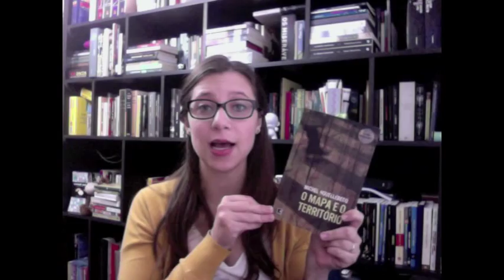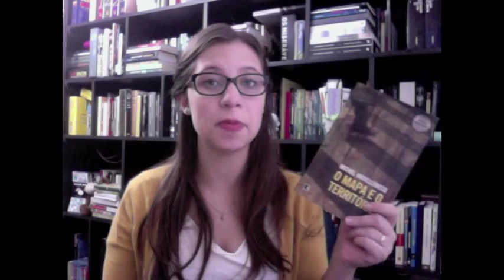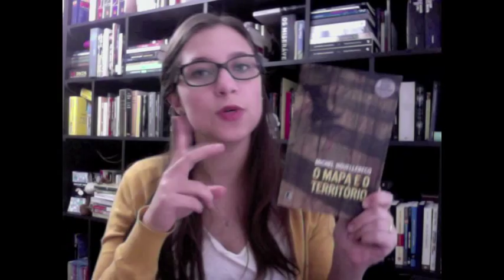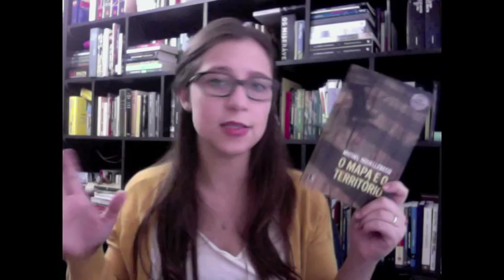O Mapa e o Território - Vamos falar sobre livros? #21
Logo depois que gravei o vídeo vi que a Paris Match achou e entrevistou um cara que poderia ser o Jed - mas lembrando: mesmo usando personagens "reais", a história do livro é ficção ;)